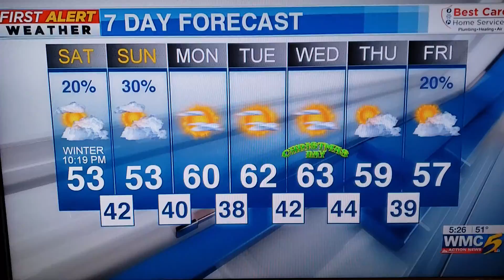First pick for Navy